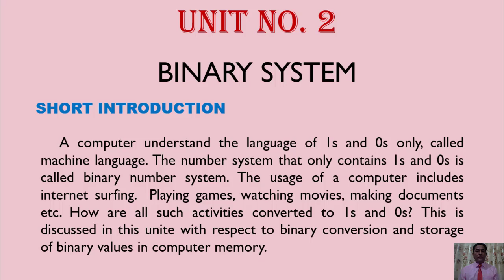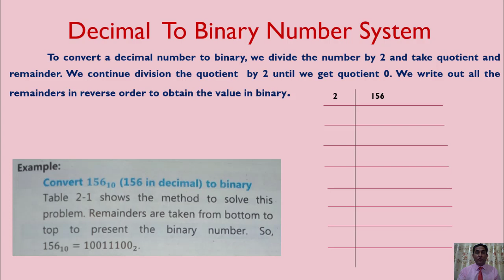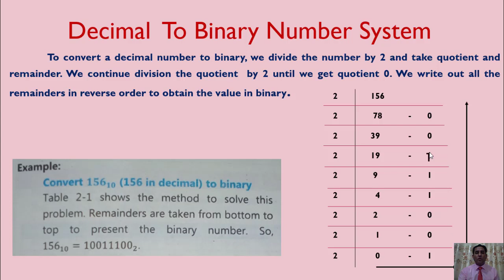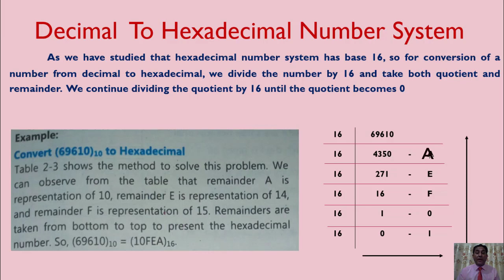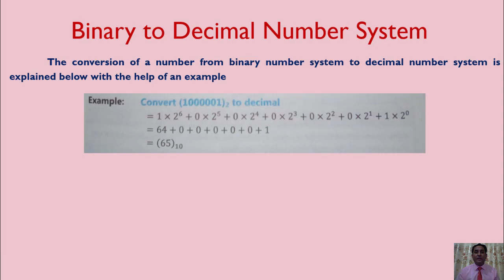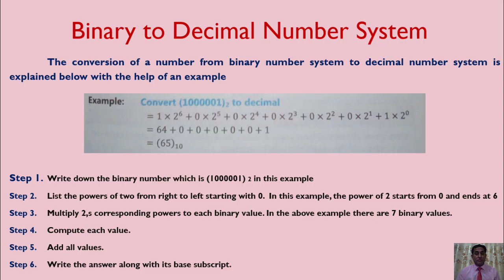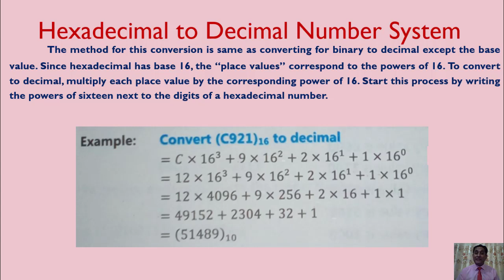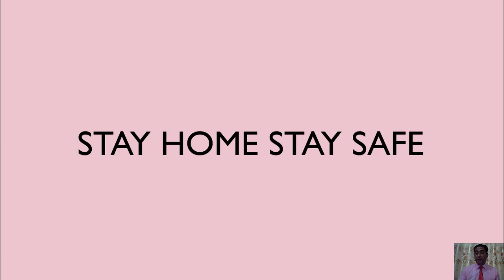class 9 computer unit. 2 lecture. 9 Binary Number System Conversion by Naeem ul haq